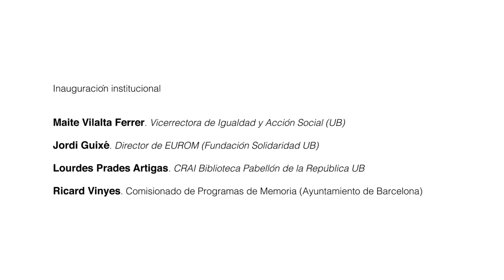1.Sesión inaugural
Presentación de la jornada, con Jordi Guixé, director del Observatorio Europeo de Memorias de la Fundación Solidaridad de la Universidad de Barcelona (EUROM) ; Lourdes Prades Artigas, directora del CRAI Pavelló de la República UB;  Maite Vilalta Ferrer, Vicerrectora de Igualdad y Acción Social de la Universidad de Barcelona; Ricard Vinyes, Comisionado de Programas de Memoria del Ayuntamiento de Barcelona